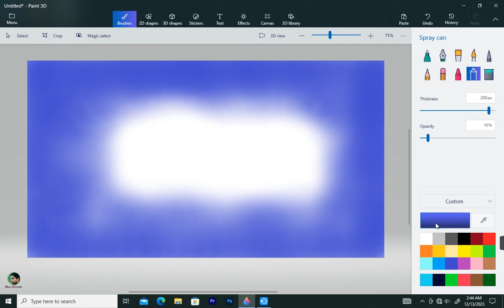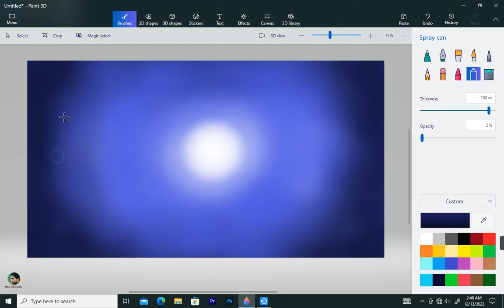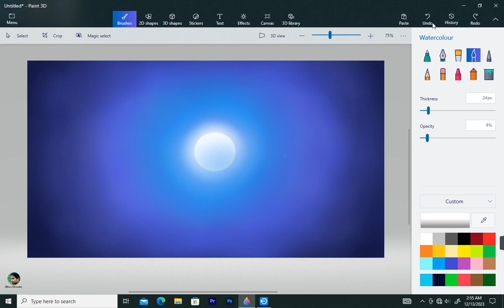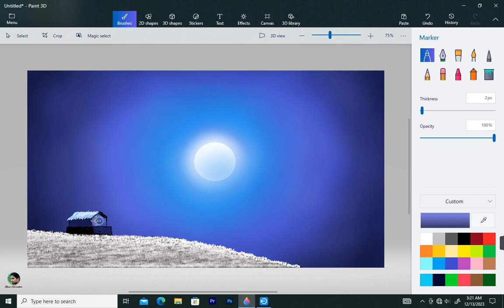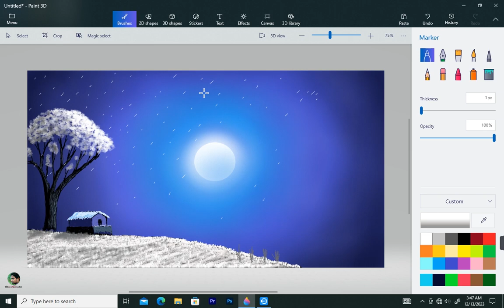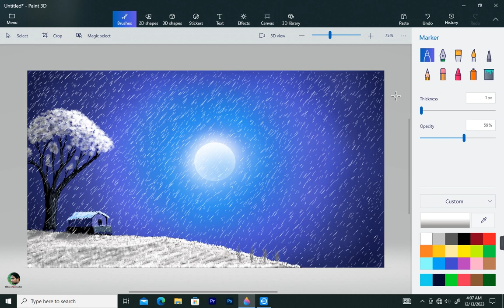How to Easy Draw in Computer || Drawing in paint 3D || Snow fall scenery || Winter night landscape